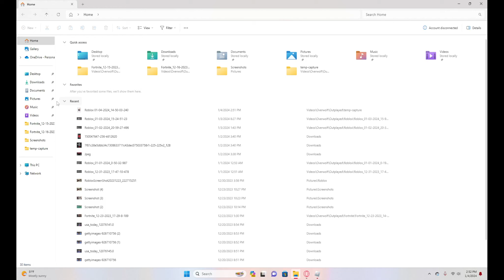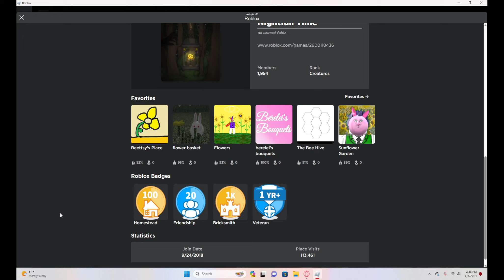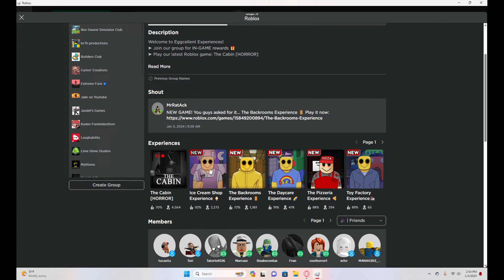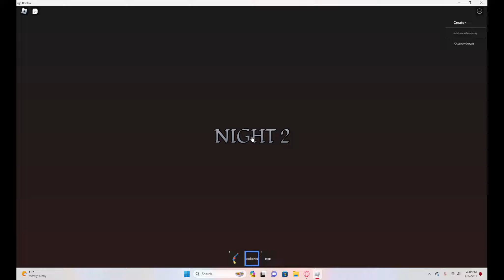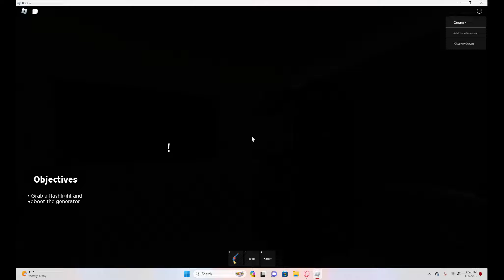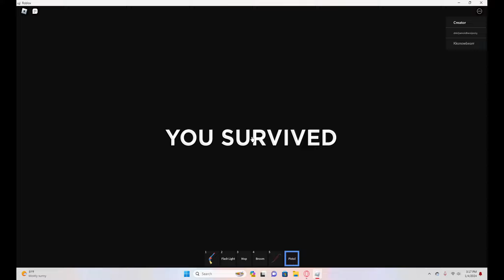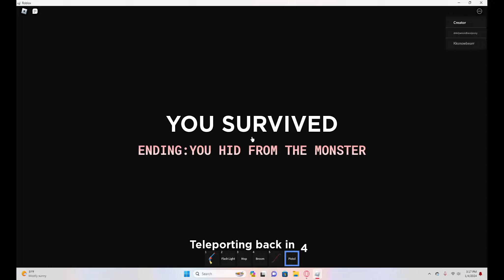Roblox Da Hosbital expirience